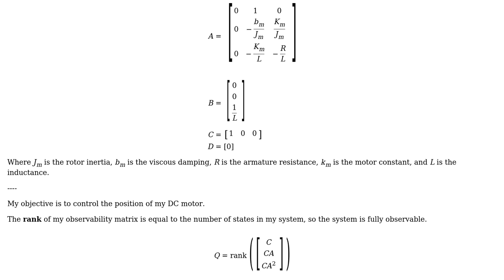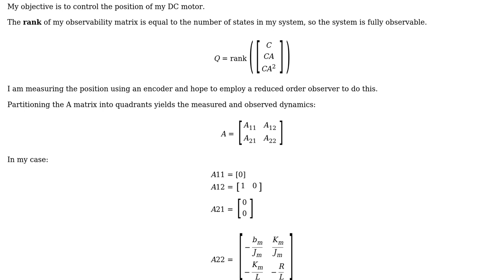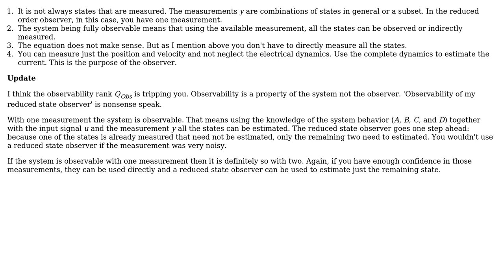Engineering: How many states need to be measured for a reduced order observer?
With thanks & praise to God, and with thanks to the many people who have made this project possible! | Content (except music & images) licensed under CC BY-SA | Music | Images & others | With thanks to user Suba Thomas user Bret and the Stack Exchange Network Trademarks are property of their respective owners. You are responsible for your own actions.